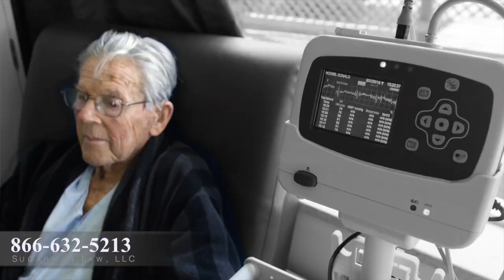Fall in a Nursing Home Lawsuit Verona, NJ | Abuse Attorney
There’s a basic deal that you’re making with the nursing home when you decide that your loved one needs to be there. The nursing home is gonna provide 24-hour-a-day, seven-day-a-week custodial care. Most every client who comes to see me talks about the phone call that mom fell, she’s got a hip fracture, she’s being sent to the hospital; dad has this terrible bedsore. There’s a real big difference between what they tell you and what really happened. And from that phone call forward, that’s where we’re able to take over, review the records, find out what really happened, not what they told you during the phone call.

It doesn’t matter how old they are. They’re entitled to certain care, and when they don’t get it and that failure to provide care hurts those folks or worse, that’s where we help. The family has the right to rely on the nursing home, to trust them with their mom’s or their dad’s health, with their safety, and candidly to trust the nursing home with their life. Neglect is neglect, and if it’s related to an injury or a death of a nursing home resident, that’s where we help. They didn’t do their job, and at the end of the day, it’s all about making sure the people who messed up are held accountable and responsible for what they did.